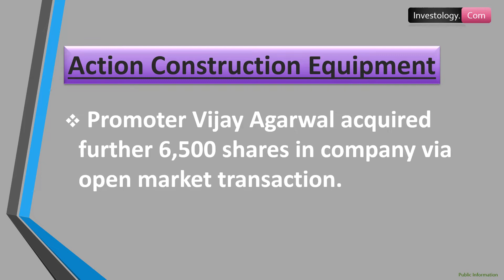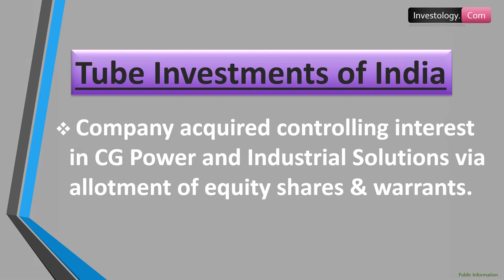Stock Market | Trade Set-up For November 27, 2020 | Sensex, Nifty | Intraday Stocks For Tomorrow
AU Small Finance Bank: Bank made strategic investment of Rs 7.70 crore in NPCI, wherein 61,320 equity shares at book value of Rs 1,256 per share are allocated to the bank constituting around 0.44% shareholding of NPCI.

HFCL: Promoter entity MN Ventures acquired additional 5 lakh equity shares in the company via open market transaction.

Action Construction Equipment: Promoter Vijay Agarwal acquired further 6,500 shares in company via open market transaction.

Filatex India: Vrinda Bhageria, daughter of Madhu Sudhan Bhageria, Chairman and Managing Director acquired 7 lakh equity shares in company, increasing her stake to 2.06% via open market transaction.

Mahindra & Mahindra: Subsidiary Mahindra Holdings agreed to sell its entire 100% stake in Mahindra First Choice Services (MFCS) and Optionally Convertible Redeemable Preference Shares in Auto Digitech (ADPL) to TVS Automobile Solutions (TASL).

Tube Investments of India: Company acquired controlling interest in CG Power and Industrial Solutions via allotment of equity shares & warrants.

Investology.Com
Investology.Com
Investology.Com

trade setup for tomorrow
trade setup for monday
trade setup for intraday
intraday stocks for tomorrow
intraday Stocks
Intraday Stocks
intraday trading tips
intraday strategy
intraday tips
Sensex Tomorrow
Nifty Tomorrow
stock market trade
stock market trade Setup
stock market trade setup for tomorrow
stock market tomorrow English
Stock market predictions for monday
Stock market tips for monday
share market tips for tomorrow
share market predictions for tomorrow
intraday stocks
intraday stock selection
intraday Trading
day trade stocks
day trade stocks to watch
day trade stocks india
day traders in india
stock market intraday trading tricks
Nifty Key Support
Nifty Bank Key Support